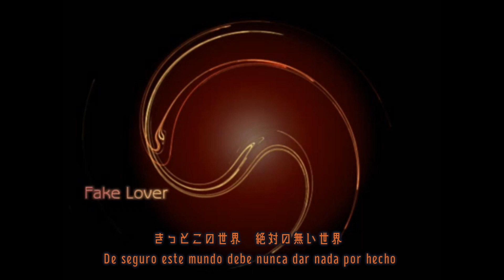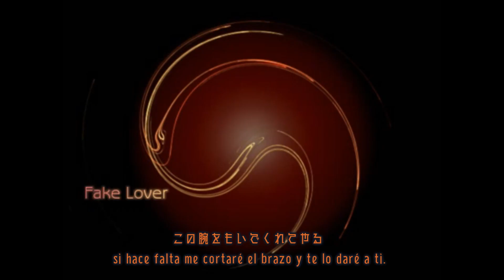【JimmyThumb-P / Hatsune Miku】 Fake Lover 【Sub español】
- Título de la canción: Fake Lover / Amante falsa.

« Créditos. »

- Vocal: Miku Hatsune.
- ‎Música, lyrics y vídeo: ジミーサムP / JimmyThumb-P / OneRoom.
- ‎Traducción y subtítulos: Iro Megurine / iro chanluka / Iro Hoshizora.

『Romaji lyrics』

kimi ni tsutaetai
moshimo ai ga tarinai to iu nara
kimi ni kurete yaru
kono ude o moide kurete yaru
kikoeta darou
yasashii kotoba ai no kotoba
bakabakashii
nando kizu o kasaneta darou
nando kimi o uragitta darou
kitto kono sekai zettai no nai sekai
tatta ichido no kakushin mo nai sekai
wakatteru sa
kono kimochi mo ai to iu na no kudaranai mono
soredemo yumemiyou to shite miseyou to shite
agaite shimau
nee
kimi ni tsutaetai
kizuiteru darou
kono kimochi wa ai to iu na ni kitanai mono
itsunomani yogoretan darou
yogoshitan darou
yogosaretan darou
honno isshun de ii
kimi no soba ni irareta akashi o
kimi ni tsutaetai
kieru koto no nai kizu o sa
kimi ni tsutaetai